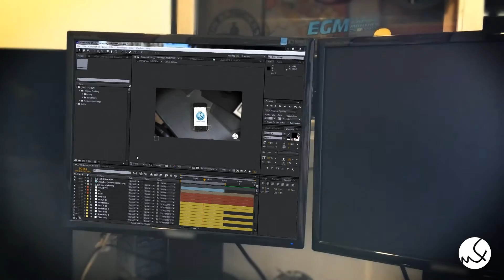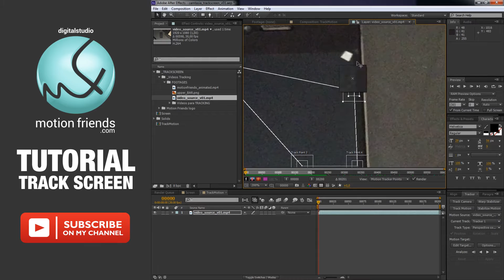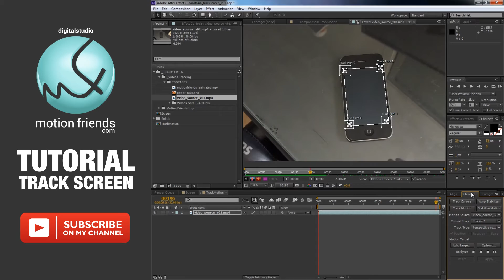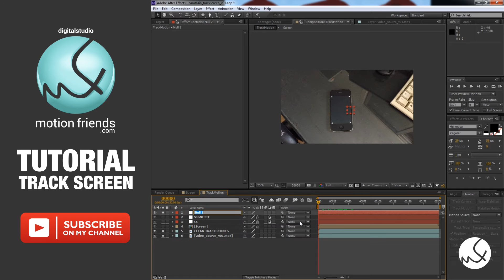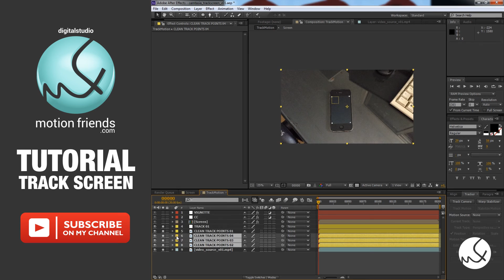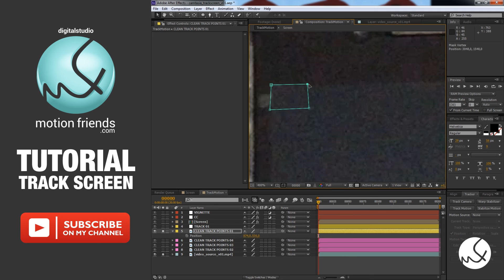Tutorial - Cell Screen Replacement After Effects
After Effects Tutorial: In this tutorial I will show you how to put an image to the screen of a cell phone, It can be applied to a TV or any other device that you want to replace or insert content. We will use the Motion Tracker in After Effects .

BR: Nesse tutorial vou ensinar a inserir uma imagem para ser a tela de um celular, pode ser aplicado para uma TV ou qualquer outro aparelho que você queira substituir ou inserir um conteúdo. Vamos utilizar o Motion Tracker do After Effects.